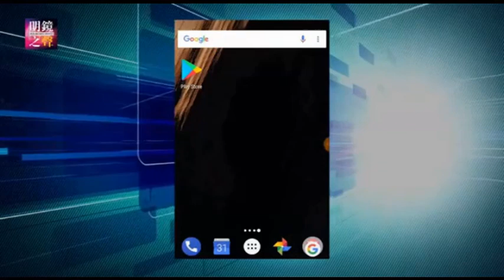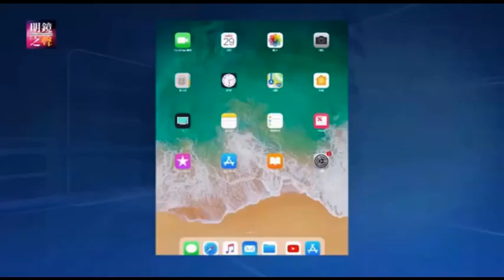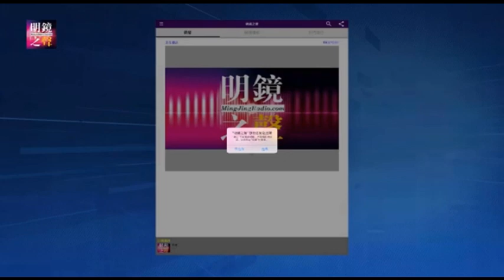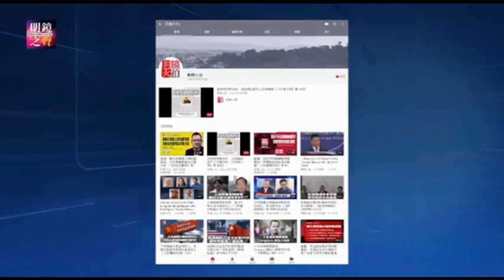明镜之声｜美国知名大学断崖式与华为切割；为什么中国经济不会成为日本第二？不顾北京反对！美国派现役军人驻台；委内瑞拉陷入代理人冲突危机（20190405-2）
1.美国知名大学断崖式与华为切割 0:12
2.为什么中国经济不会成为日本第二？ 5:49
3.委内瑞拉陷入代理人冲突危机 12:22
4.不顾北京反对！美国派现役军人驻台 16:12

延伸阅读：

明镜之声｜中国渗透全球媒体，台湾能否对抗红色压力？贸易战压力大！中国开始减稅降费救经济；“中国制造”赶超威胁“德国制造”地位？

明镜之声｜华为对美国的威胁到底有多大？背后的关键在中国政府？欧洲盟国为什么不买美国的帐？

明镜之声｜美中第九轮贸易谈判展开，外界能否乐观？习近平拿文字游戏唬弄欧洲人；美中台三方隔海唇枪舌战；长相俊俏也要审查？

03：00 专栏节目**（周日）
08：00 历史明镜（人生之中）（周六和周日）
09：00 中国的陷阱与困境（周六日一二三）
10：00 纽约看天下（周一至周四）| 华盛顿（周五）| 伦敦看天下（周六）| 迪拜看天下（周日）
11：00 网言网事（周一）| 明镜编辑部（周二至周四）| 大事小评（周五）| 明镜书刊（周六）
15：00 南央讲故事（周日）
21：00 今天大新闻（周一至周五）
23：00 财经全观察（周一二四五）| 天下看北京（周三）
不定时：点点今天事（每日）
不定时：文革史记（周日）
**专栏包括：刘仲敬思想和友渔读书

04：00 中国新闻
06：00 今日华尔街
07：00 全球新闻连报（每日）
16：00 中国新闻
18：00 华尔街导报
19：00 明镜要报（每日）